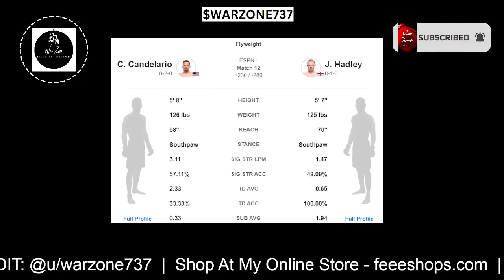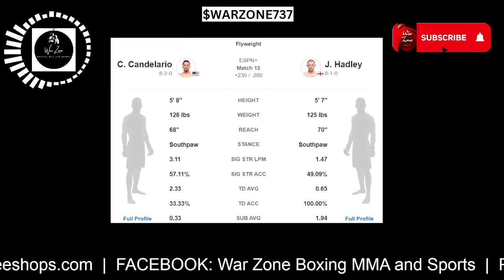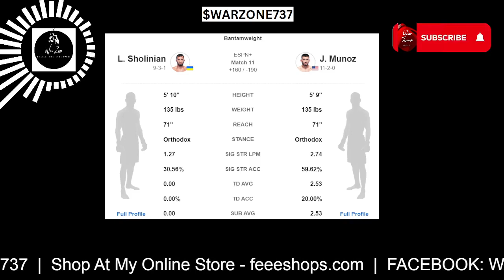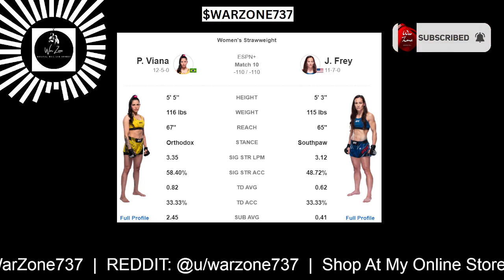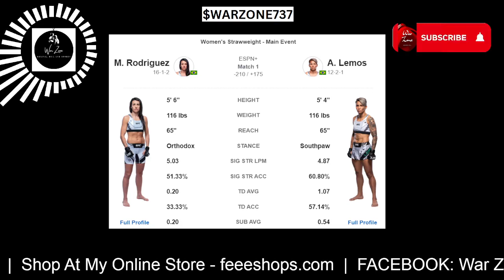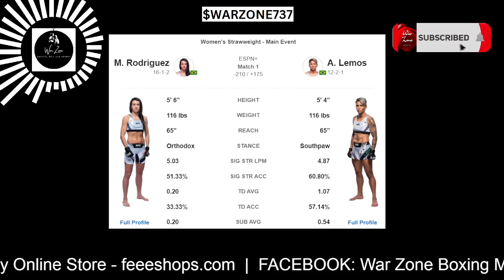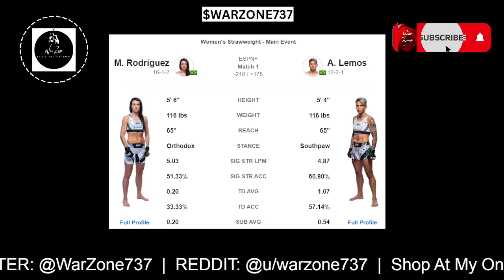UFC Fight Night: Rodriguez vs Lemos Full Card Predictions and Betting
00:00:00 Intro
00:02:11 Ramona Pascual vs. Tamires Vidal
00:03:38 Jake Hadley vs. Carlos Candelario
00:05:08 Johnny Munoz Jr vs. Liudvik Sholinian
00:06:37 Jinh Yu Frey vs. Polyana Viana
00:08:14 Mario Bautista vs. Benito Lopez
00:10:08 Miranda Maverick vs. Shanna Young
00:11:55 Darrick Minner vs. Shayilan Nuerdanbieke
00:13:21 Jailton Almeida vs. Maxim Grishin
00:14:59 Mark Madsen vs. Grant Dawson
00:16:31 Tagir Ulanbekov vs. Nate Maness
00:18:13 Josh Parisian vs. Chase Sherman
00:20:08 Neil Magny vs. Daniel Rodriguez
00:22:01 Marina Rodriguez vs. Amanda Lemos

We offer clothing, footwear, jewelry, electronics and hundreds of other products!

​Living
19.5ftx 19.5ft • 375 sq ft • 9'6" Ceilings • 8' Huge Doors & Windows